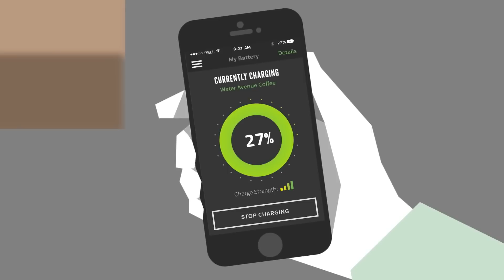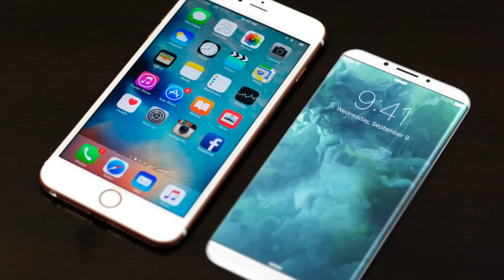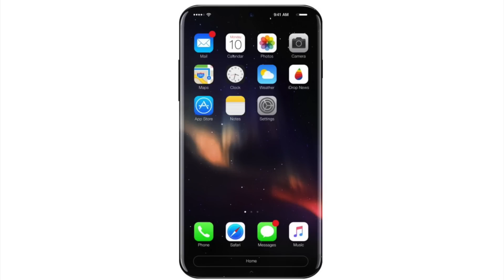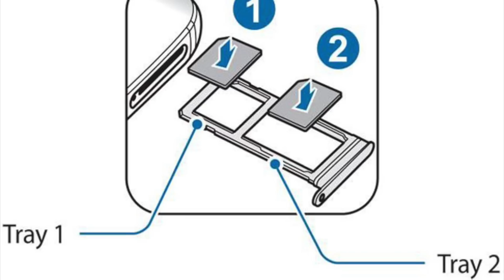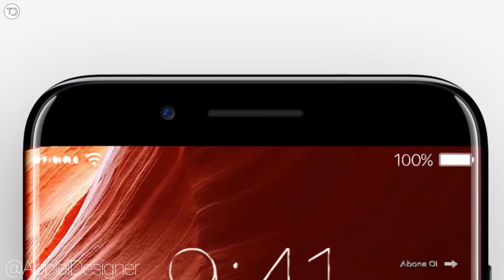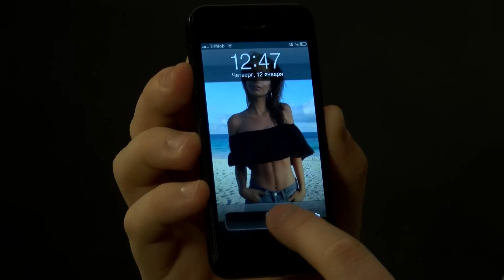iPhone 8 будет потрясным!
Все слухи об iPhone 8, 2017 года выпуска.